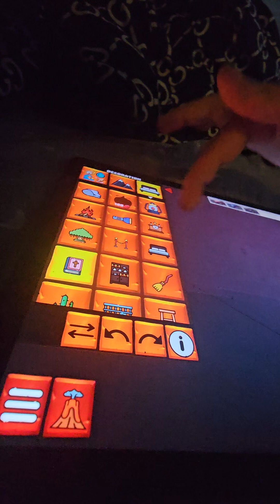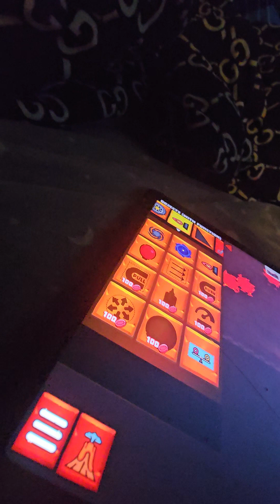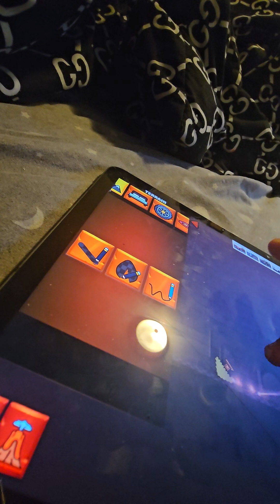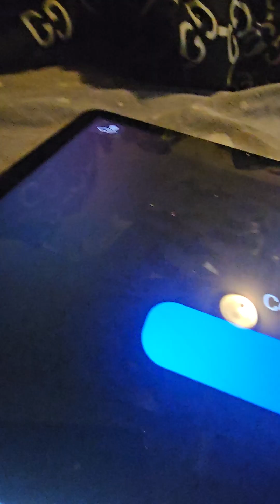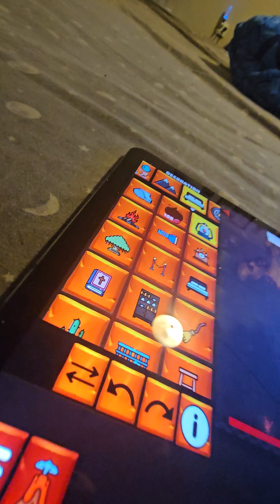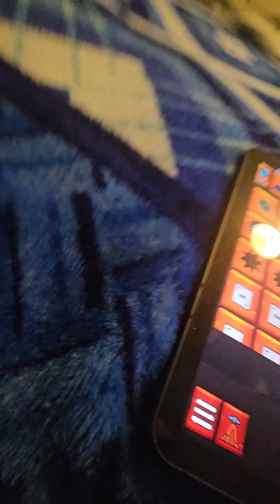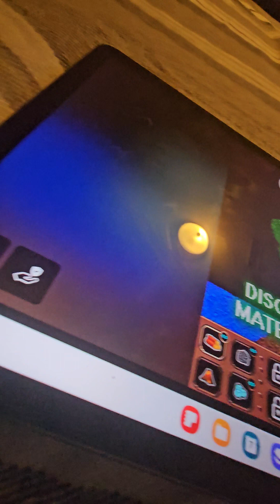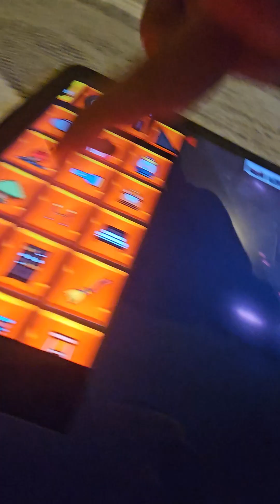Gore school S1 E1 - sicence infinity ♾️